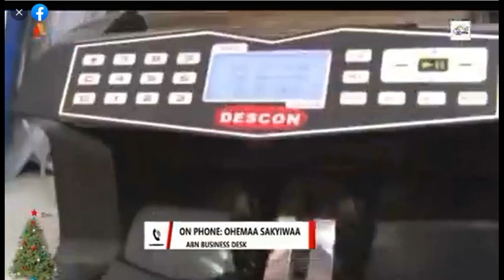Nana Addo Is Owing Huge Money That He's Not Willing To Pay Now: Ken Ofori Atta Reveals...